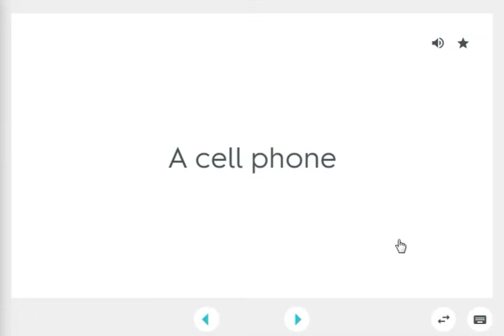intro unit 2 objects flashcards part 1